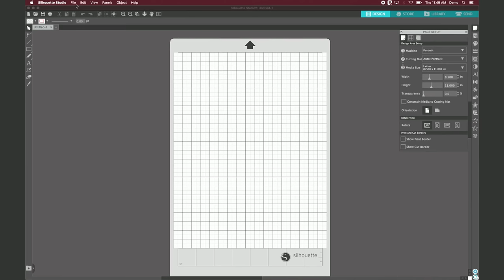Ploter tnący Silhouette Portrait 3